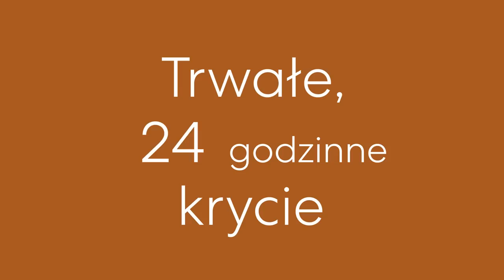BOUNCE Beauty Blender [SEPHORA]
Odkryj idealny duet! Podkład i gąbeczka od Beauty
Blender to hit tego sezonu! Dostępny w perfumeriach Sephora i na sephora.pl